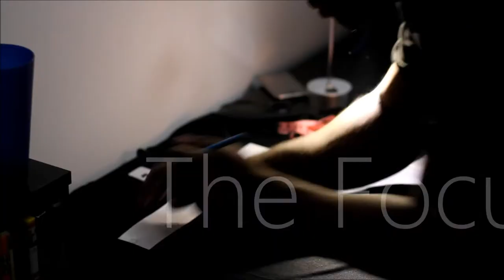Expanding Limits Documentary trailer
A preview of the Expanding Limits Documentary